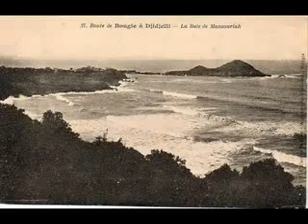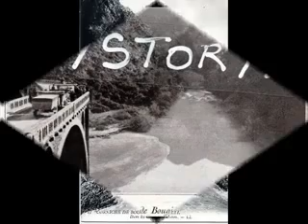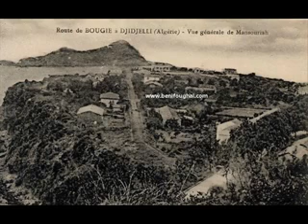ANCIEN PHOTO DE ZIAMA .flv